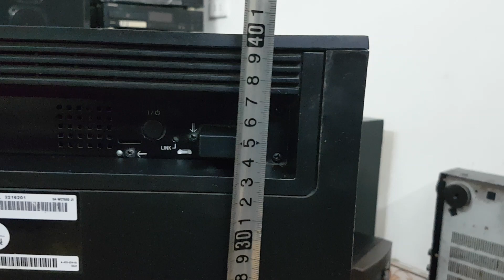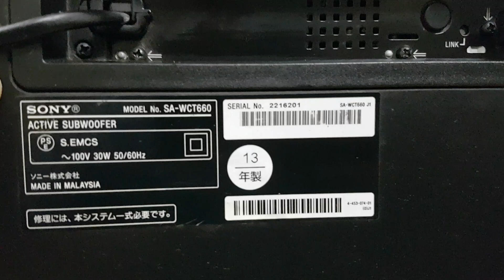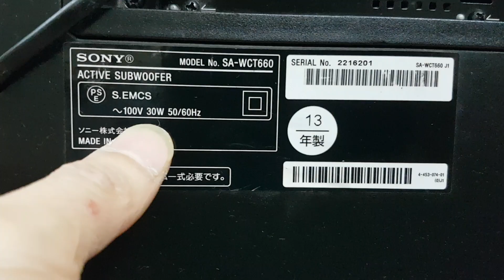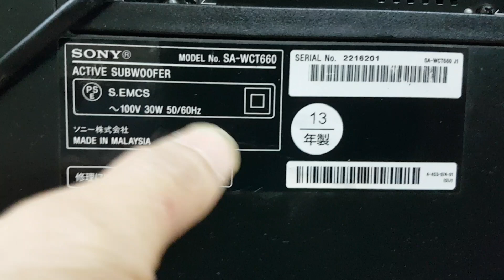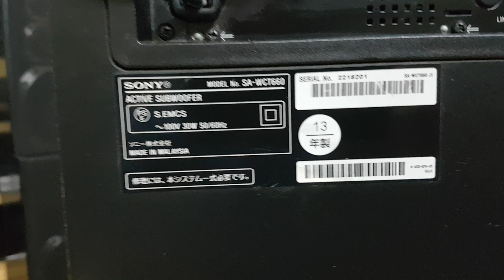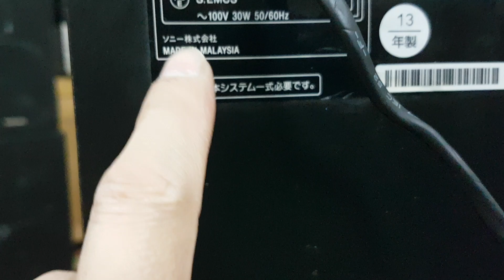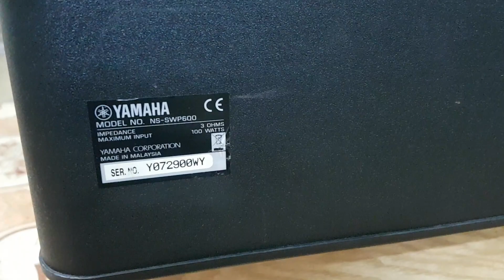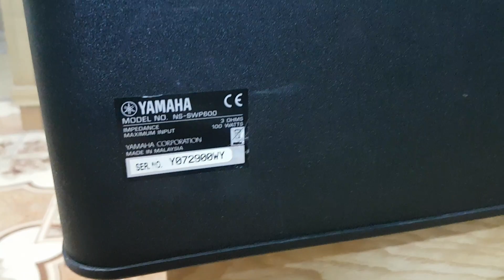4/3..Sub không dây Sony WCT660, Sub Đôi Yamaha Ns-SWP600 / Lh 0935 668 698 ( zalo)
_ 2 quả sub của hãng Sony  WCT660 và sub Đôi Yamaha NS-SWP600 hàng bãi nội địa Nhật , còn đẹp nguyên zin .. xem video để biết thêm chi tiết ...
_ Hãy dăng kí kênh để xem video mới